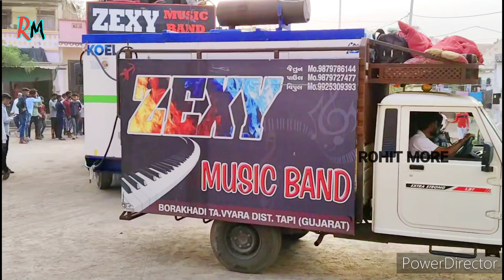Zexy Musical Band At Chinoda 2023